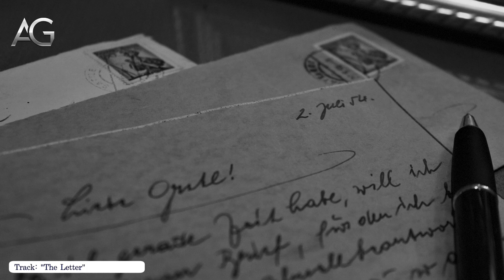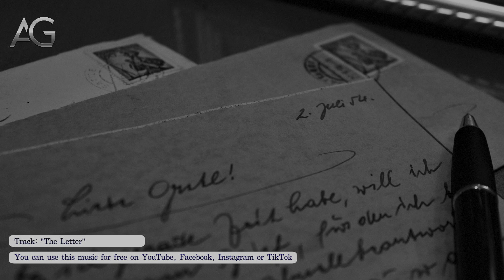Sad Dramatic Music For Video | "The Letter" by Argsound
Sad Dramatic Music For Video, films, sad and hopeful scenes of movie.

🟪 You can use all my music from my collection in your videos, films, YouTube, Facebook, TikTok, Instagram reels and stories for free.